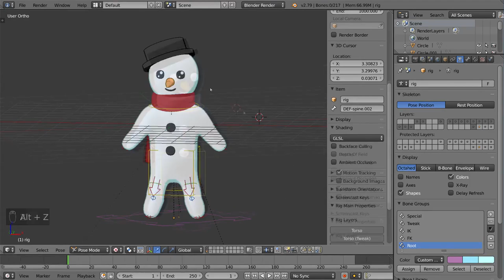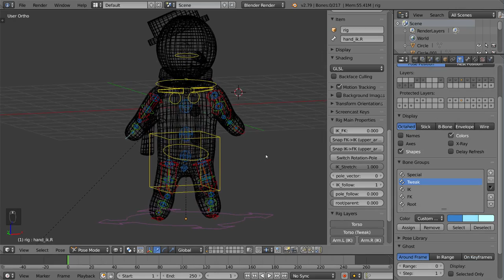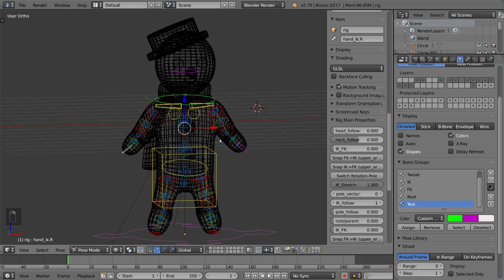05 12 Bone Layers